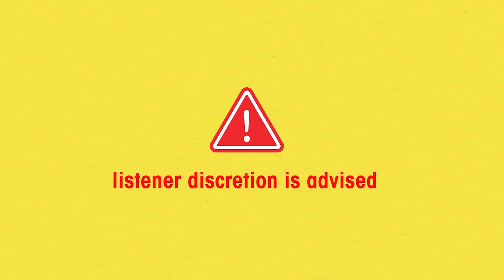Jeremy Corbell | UAP, Disclosure and Filmmaking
TenderfootTV presents...Talking to Death

Jeremy Corbell, an acclaimed investigative filmmaker known for his deep dives into the world of the unexplained and extraordinary. Jeremy takes us on a journey through his experiences in documenting and unraveling UFO phenomena and other mysteries that lie on the fringes of science and understanding. He shares fascinating stories from his investigations, discussing how he approaches the challenge of seeking truth in a realm filled with skepticism and secrecy. Listeners will get an inside look at his most intriguing projects, including insights into his interviews with key figures in the UFO research community. This episode is not only a treat for enthusiasts of the unexplained but also an eye-opener for skeptics, as Jeremy Corbell invites us to question our understanding of reality and embrace the unknown.

Talking to Death is Payne Lindsey's first weekly talk show that combines a unique blend of storytelling and off-the-cuff conversations. Each week Payne dives into a vast array of captivating topics, ranging from true crime and unsolved mysteries, to UFOs, pop culture and everything in between.

Talking To Death is a product of Tenderfoot TV in collaboration with iHeartPodcasts.
2023 ©